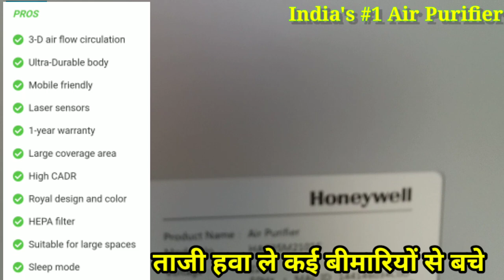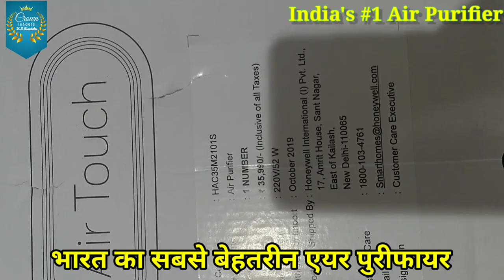IMC business New Air Purifier | Best India #1 air purifier | IMC Air purifier FIRST LOOK